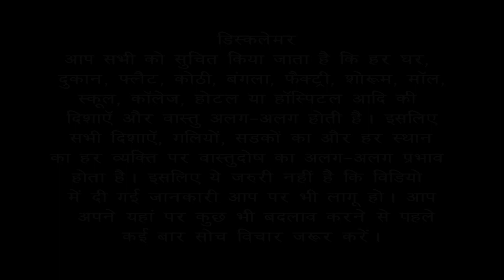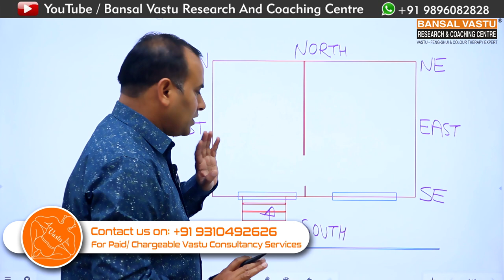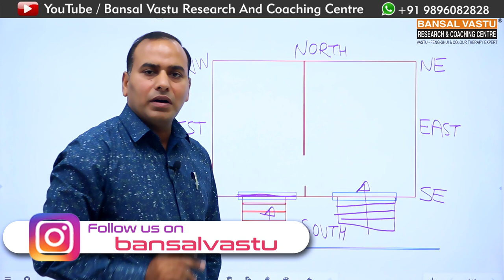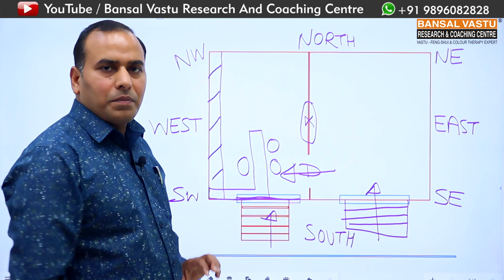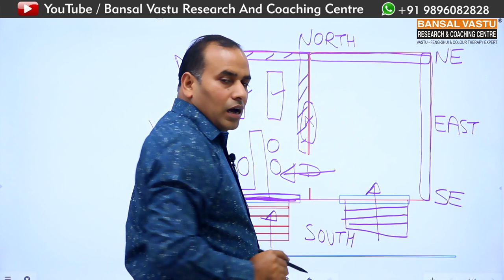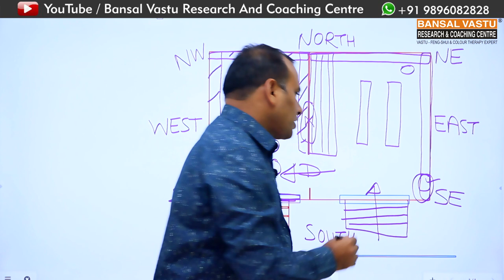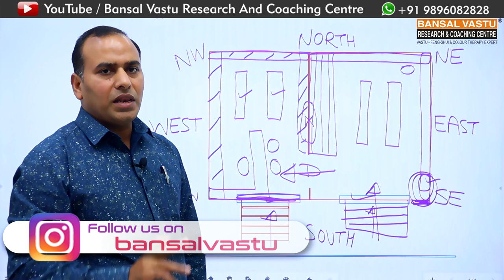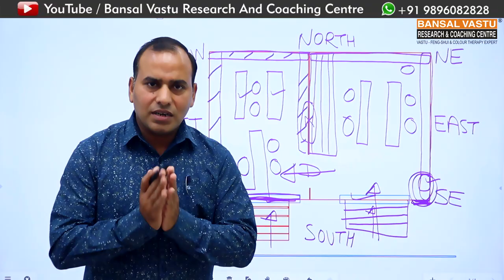Vastu Tips for South facing Hardware Shop | Bansal Vastu | Dr. Vipin Bansal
How to treatment your South facing Hardware Shop according to Vastu Shastra ?
वास्तु शास्त्र के अनुसार अपने South facing Hardware Shop का उपचार कैसे करें ?